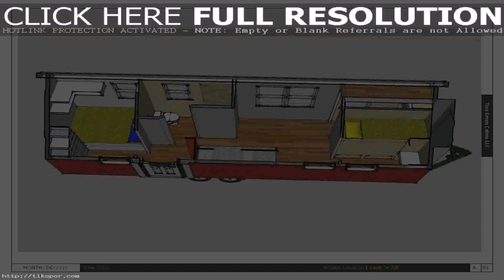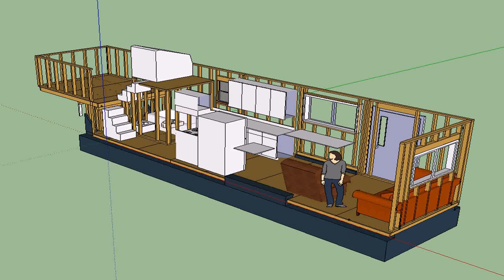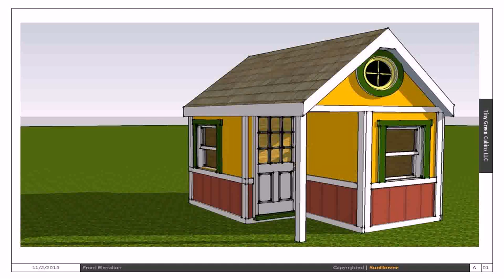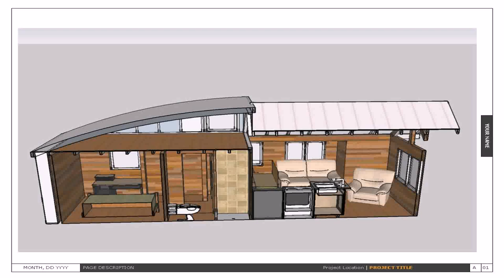Tiny House Plans With Photos - Gif Maker DaddyGif.com (see description)